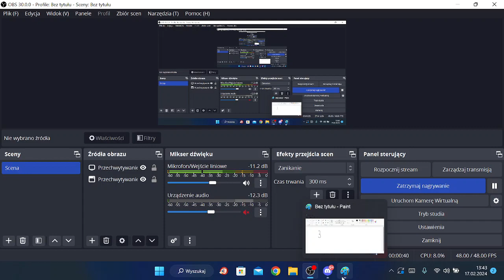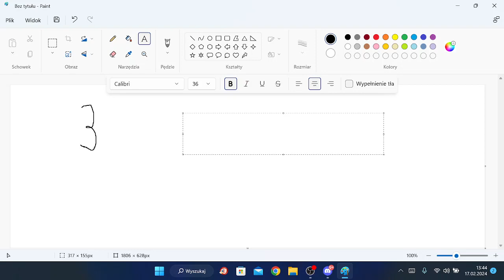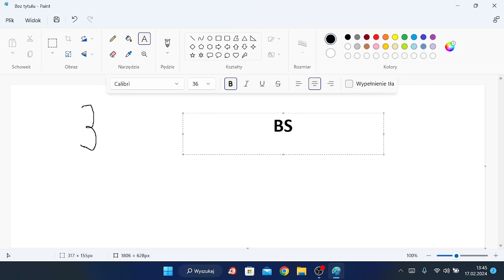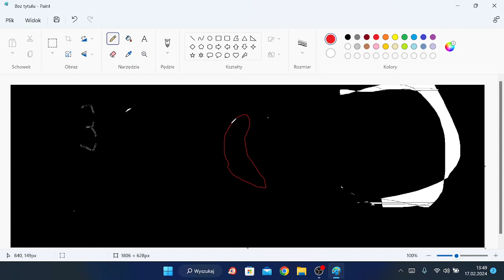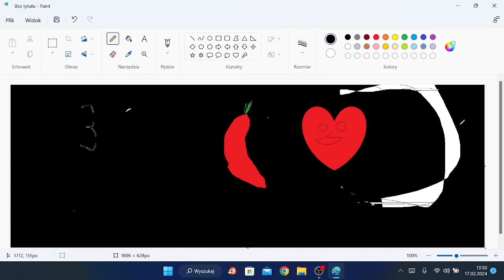Bardzo Ważna informacja dla was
PSSSS

przetłumacz to jeśli chcesz wiedzieć wiecej o odcinku na 400 subsrcribers
辛い